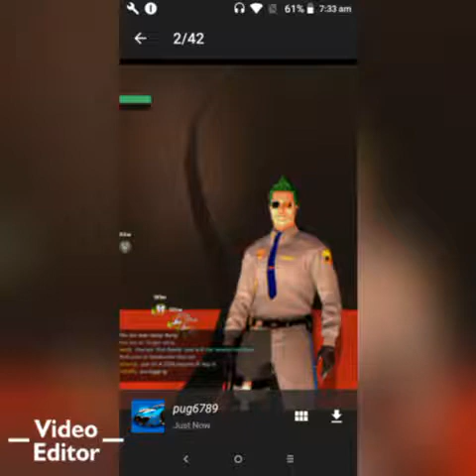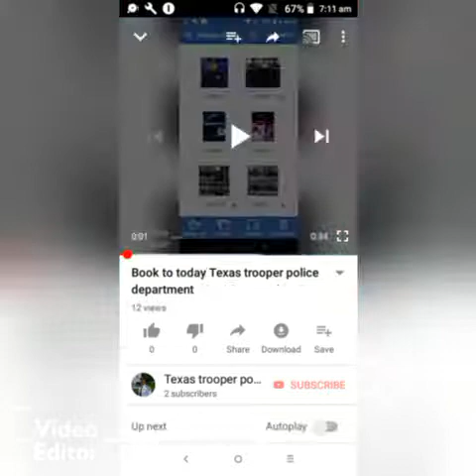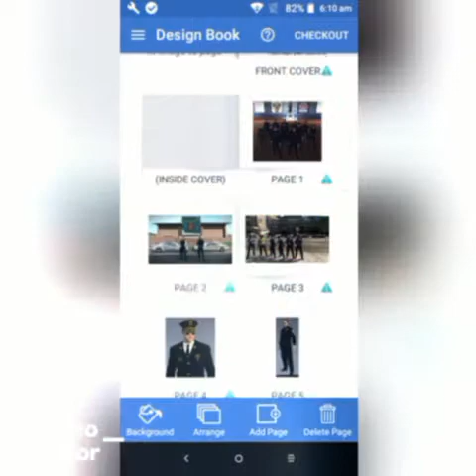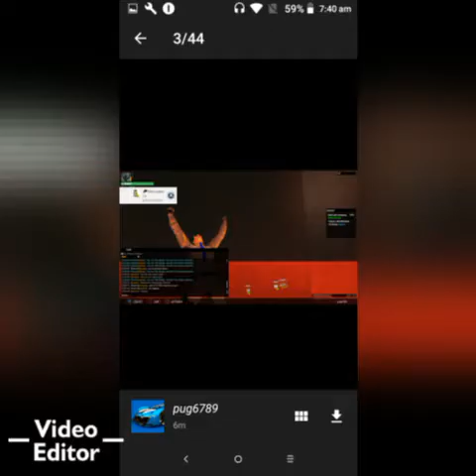Join up to Texas trooper police department to today and a police badge